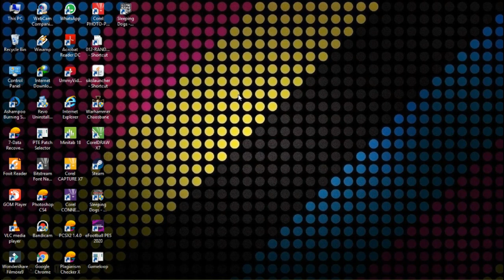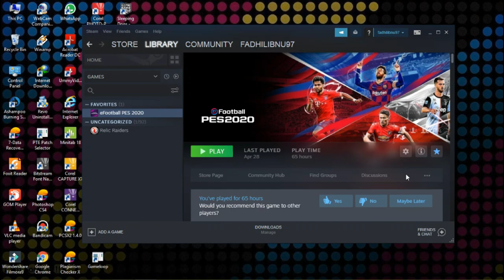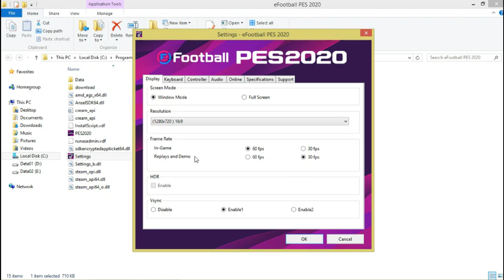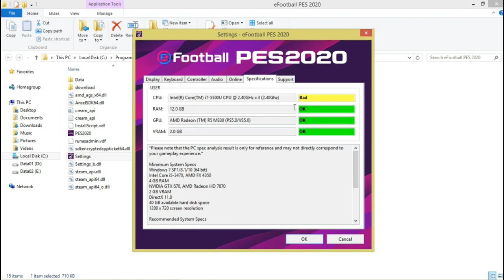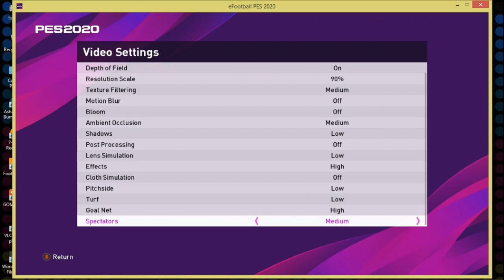Settingan Terbaik untuk eFootball PES 2020 || By Bung Fadhil || PES Indonesia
bila ada yang ingin ditanyakan boleh tulis di kolom komentar